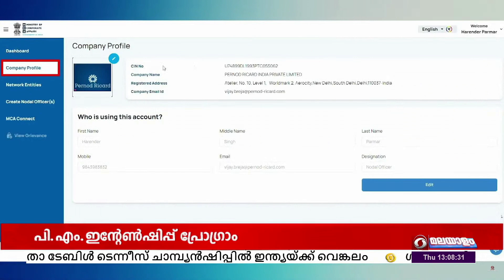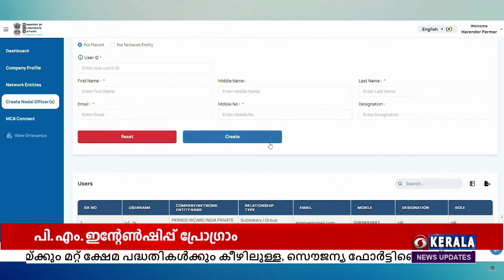യുവജനങ്ങൾക്ക് മുൻനിര കമ്പനികളിൽ ഇന്റേൺഷിപ്പിന് അവസരമൊരുക്കി പി എം ഇന്റേൺ ഷിപ്പ് പ്രോഗ്രാം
പി എം ഇന്റേൺ ഷിപ്പ് പ്രോഗ്രാമിന്റെ ഭാഗമായി 13,000-ത്തിലധികം അവസരങ്ങൾ പോർട്ടലിൽ രജിസ്റ്റർ ചെയ്തതായി റിപ്പോർട്ട്.

സെയിൽസ് ആന്റ് മാർക്കറ്റിംഗ്, പ്രൊഡക്ഷൻ ആന്റ് മാനുഫാക്ചറിംഗ് തുടങ്ങിയ മേഖലകളിലെ 200-ലധികം കമ്പനികളാണ് ഇതിനോടകം പോർട്ടലിൽ രജിസ്റ്റർ ചെയ്തിരിക്കുന്നത്.